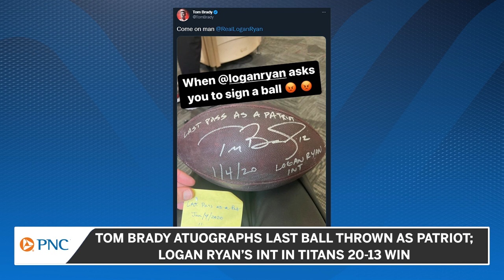Tom Brady Autographs Last Ball Thrown As Patriot, Logan Ryan's Interception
Tom Brady took the time ahead of his wildcard game against the Cowboys on Monday to autograph the last ball he threw as a Patriot.